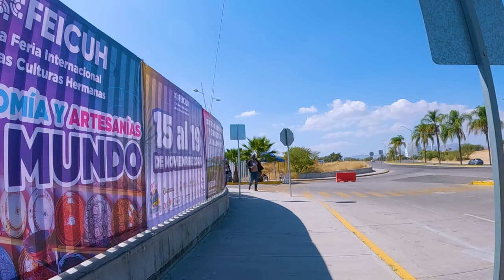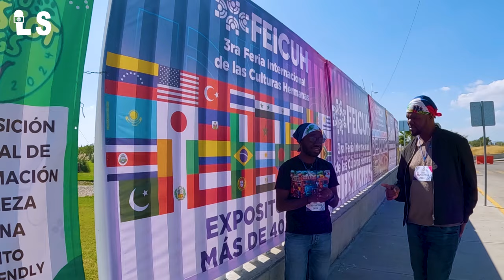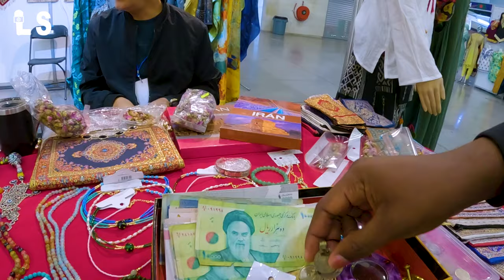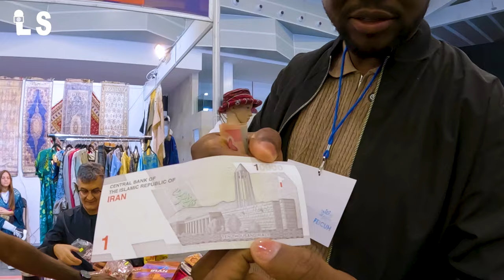Gade kisa peyi sa yo te prezante nan Fwa Entènasyonal la 😱 🇲🇽